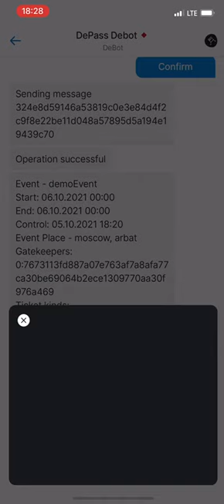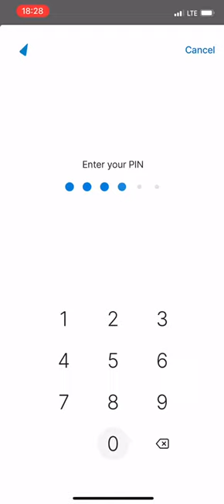10 Пропустить выпустить посетителя